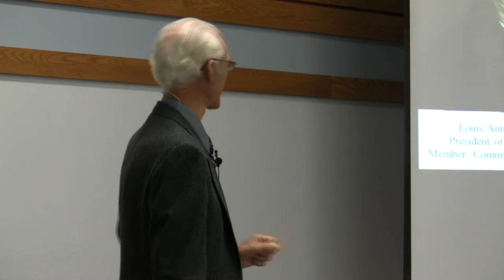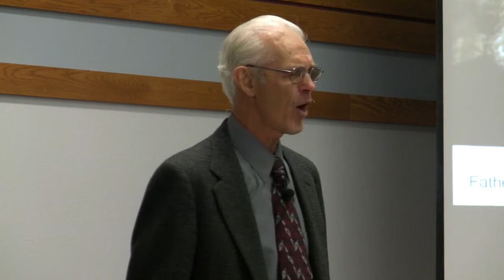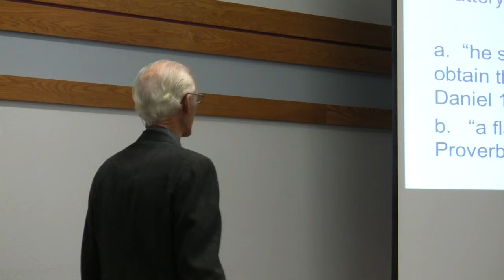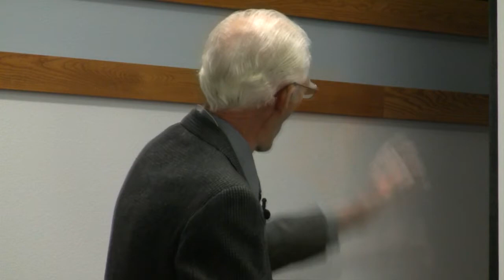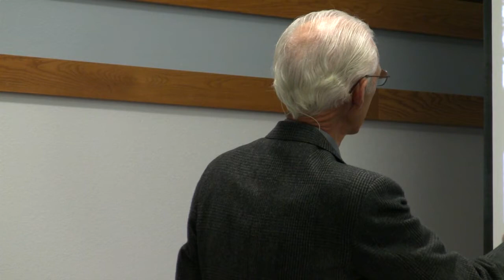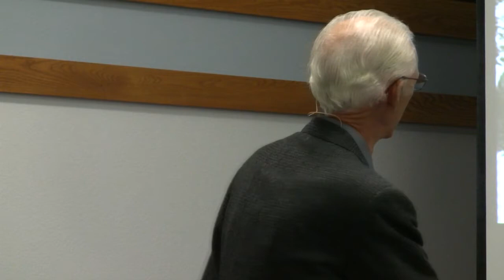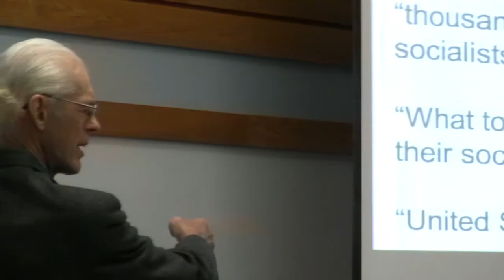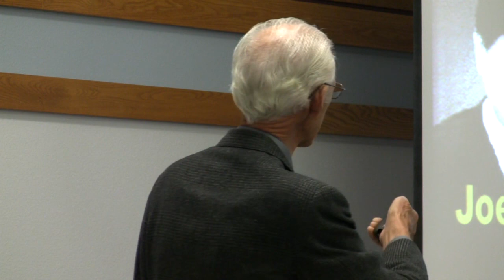Which Father Are You Following w/ Stephen Pratt